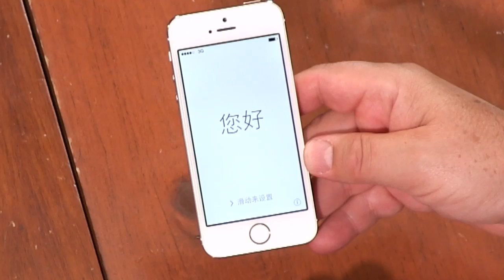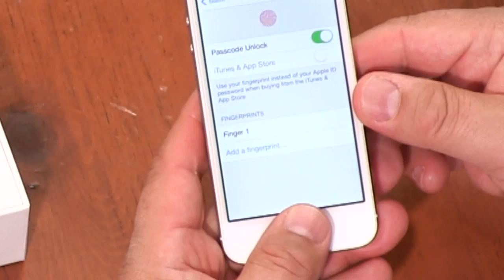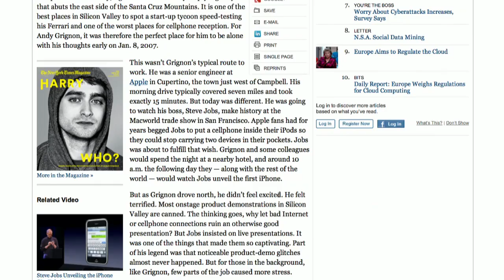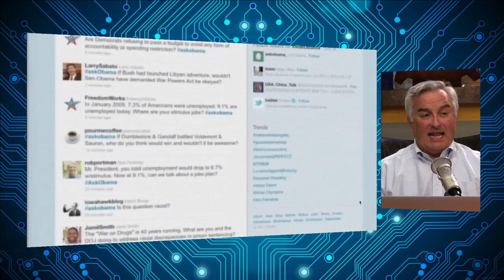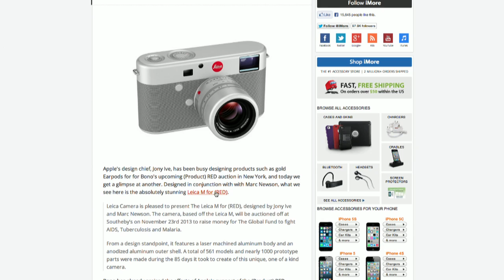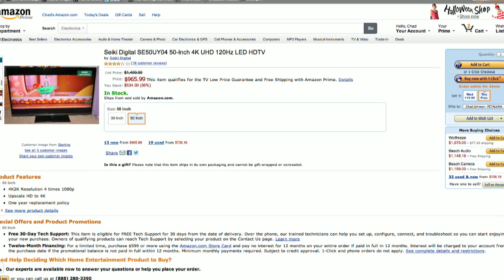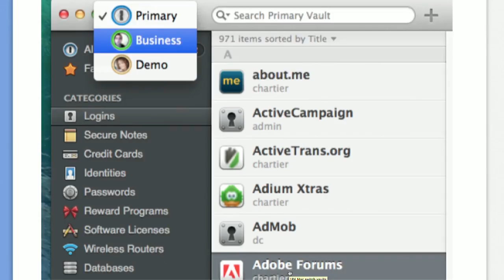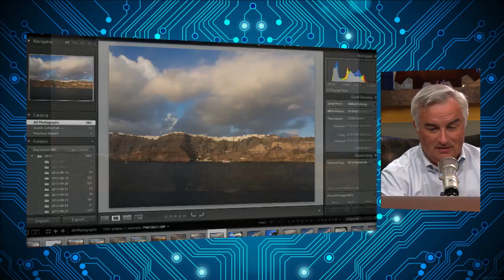MacBreak Weekly 371: Trojan Squirrel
Leo finally gets to unbox his new iPhone 5.